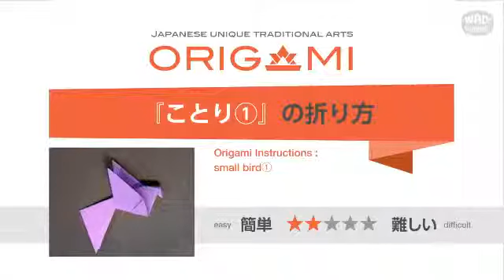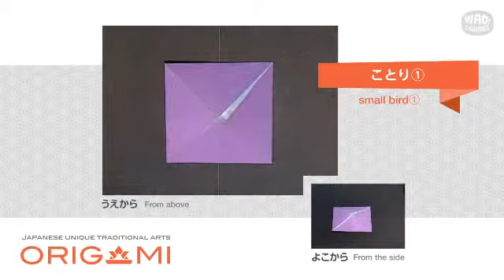【折り紙 折り方】ことり①の折り方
本日は「ことり①」の折り方を超簡単に解説します。